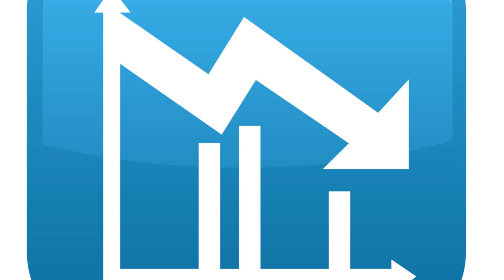Dinosaurs Extinction - What Really Happened?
Ever wondered what really wiped out the dinosaurs? In this video, we dive deep into the mystery behind one of Earth's greatest mass extinctions. Was it an asteroid impact, massive volcanic eruptions, climate change — or a combination of all three?

Join us as we explore the latest scientific discoveries, theories, and evidence from around the world. From the Chicxulub crater to the Deccan Traps, we'll uncover what led to the end of the dinosaurs and how it shaped life as we know it today.

🔍 What you'll discover:

The leading theories behind dinosaur extinction

How scientists piece together evidence from millions of years ago

What survived the extinction — and why

How this event changed the course of evolution forever

Whether you're a dino enthusiast or just curious about Earth's ancient history, this video will leave you amazed at the story of life, death, and survival.

👉 Hit play and travel back 66 million years to uncover the truth!